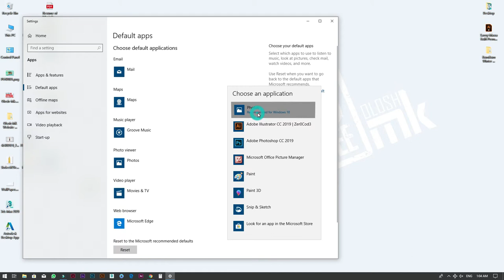Problem solve of windows photo viewer